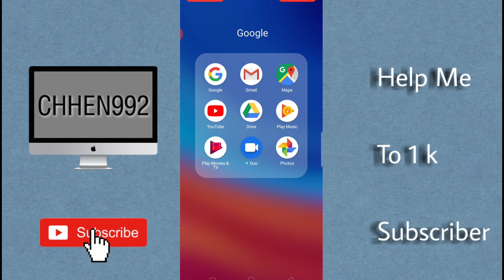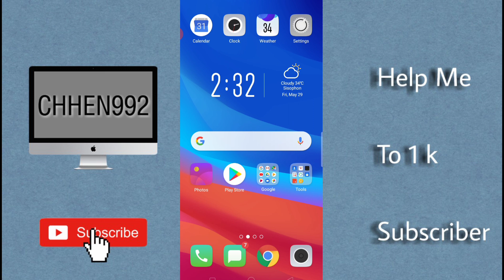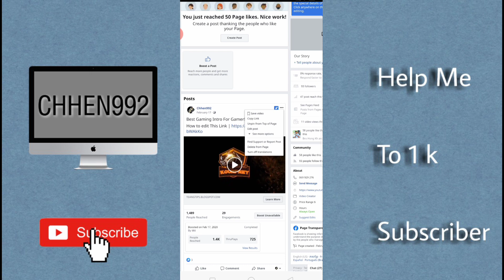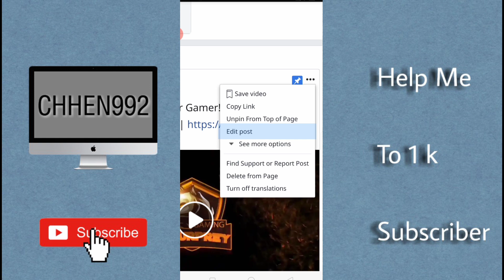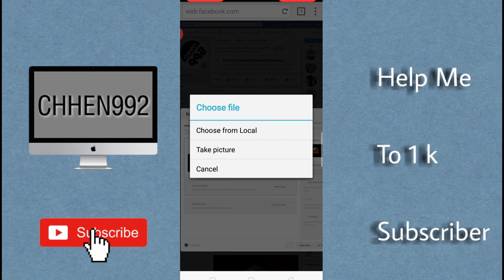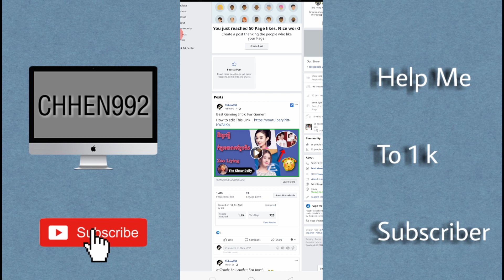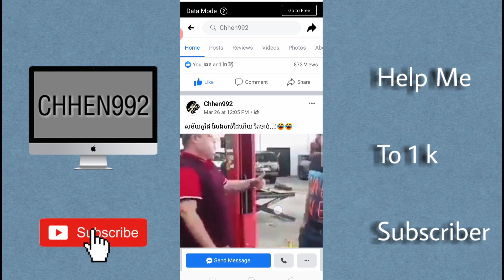របៀបដាក់Thumbnail Facebook លើទូរស័ព្ទដៃ | Put Thumbnail Facebook Video On Andriod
This Channel About Andriod Tech,Ios Tech,Pictuers and video editing, Special App For Smart Phone.

Keyword ( ពាក្យគន្លឹះ)

Tech Andriod and ios,
Design photo,photography,
Mobile editing,mobile editing ideas,
How to tech,Tips and Tricks Vide,how to make money
create gmail secuty,create youtube channel,entertainment,

Tag (ស្លាក)

Make money,Tech Andriod and ios,
Design photo,photography,
How to tech,Tips and Tricks Vide,

👉Connect With CHHEN992

👉Music Background

▶ Audio Libary | shorturl.at/desAJ